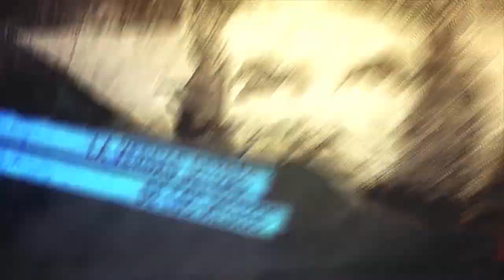Chile: carabineros responsables de muerte de Denisse Cortés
Programa de Resumen Latinoamericano tv donde se aborda la represión brutal de carabineros a la marcha de resistencia mapuche en Santiago , donde resultó asesinada la abogada de derechos humanos Denisse Cortés. Habla la madre de la víctima. Parte 1.